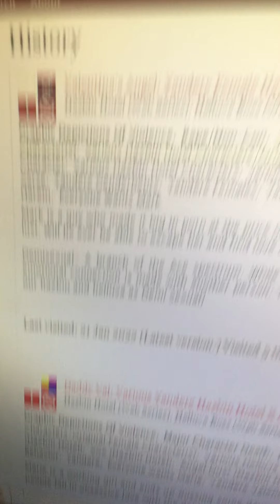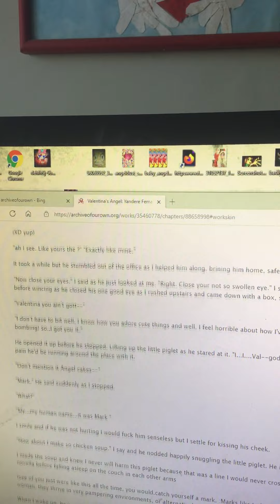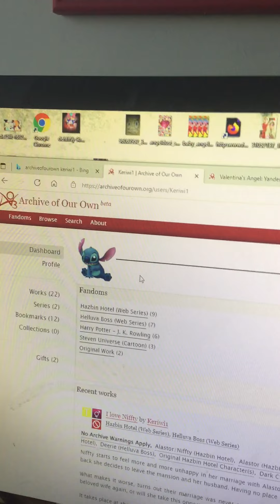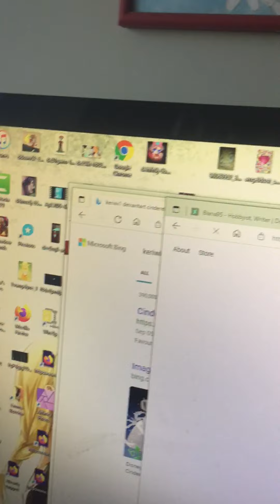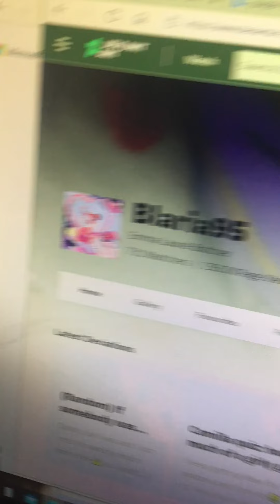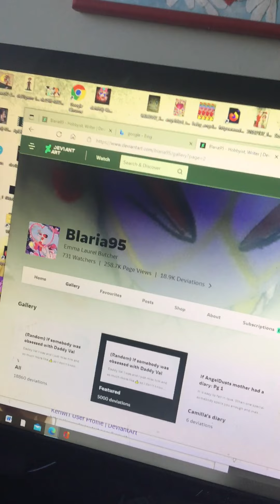Thieves stealing my AU of Baby AngelDust and Camilla!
Make sure to get these two people into trouble, I need ALL THE HELP THAT I CAN GET!